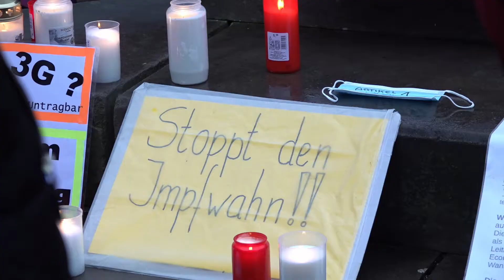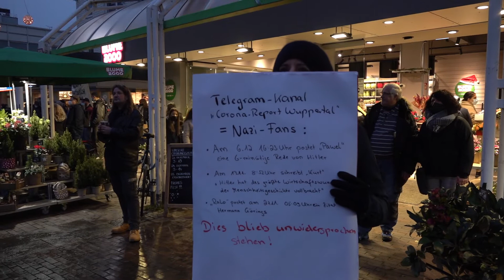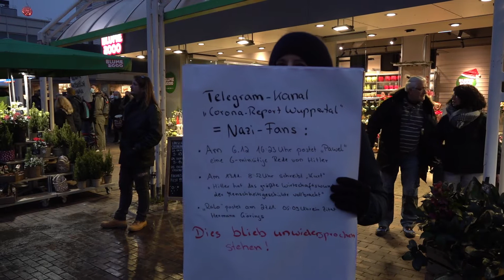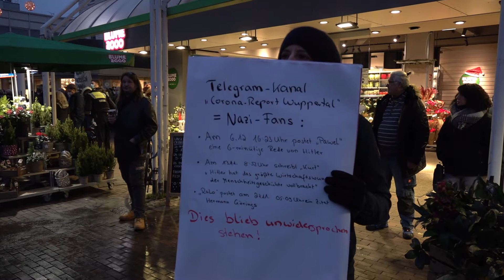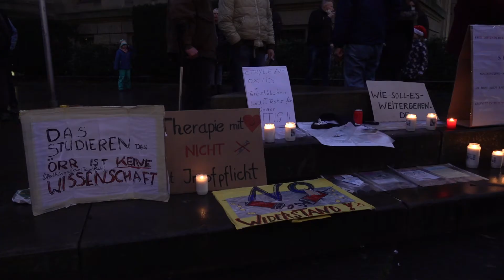Misstrauisch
Am 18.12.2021 versammelten sich am Geschwister Scholl Platz in Wuppertal in einer „Mahnwache“ Gegner der Coronamaßnahmen, darunter Impfgegner*innen, Demokratieskeptiker*innen, Querdenker*innen, Verschwörungstheoretiker*innen und Rechtsextreme, die ihre antidemokratischen Meinungen in Redebeiträgen und Interviews äußerten.